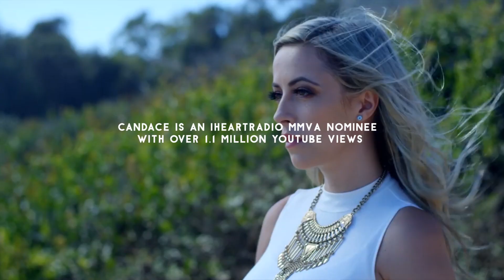MUCH Commercial - Candace & Michael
Thanks to the amazing team at MUCH for creating this commercial! :)